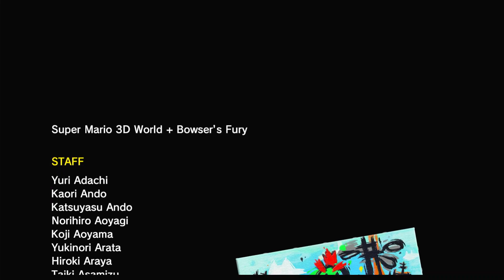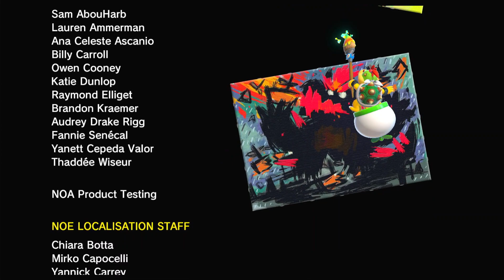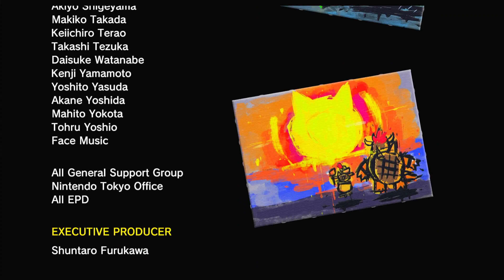Bowser's Fury (Part 2) - 100 Cat Shines + Ending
Timestamps:

Cat Shines ---
0:00 Start
0:25 Bowser Jr. Explains Again
1:40 51st Cat Shine
11:31 55 Cat Shines
23:22 60 Cat Shines
29:27 65 Cat Shines
41:13 70 Cat Shines
50:29 75 Cat Shines
1:01:03 80 Cat Shines
1:22:53 85 Cat Shines
1:43:46 90 Cat Shines
2:02:39 95 Cat Shines
2:08:25 100 Cat Shines

Fights ---
2:09:40 Fight Against Fury Bowser (with white hair)
2:13:25 Big Bowser Again!
2:14:00 Chase Down Bowser Once Again!

End ---
2:18:01 End Cutscene
2:19:18 Staff Credits